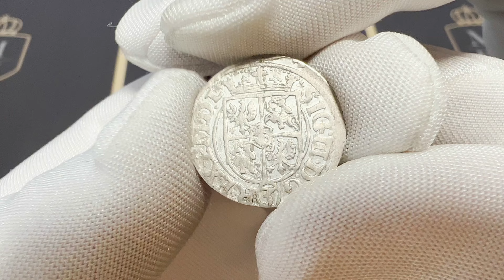Zygmunt III Waza, Półtorak Ryga 1620 - bez Liszki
Ładny egzemplarz z połyskowym tłem, w delikatnej patynie.